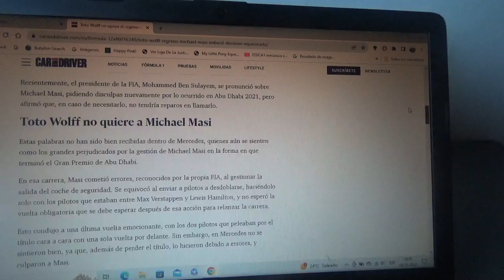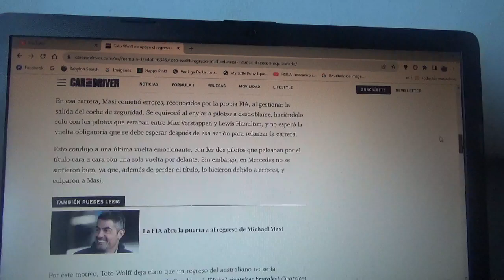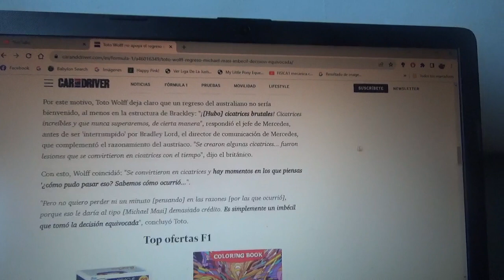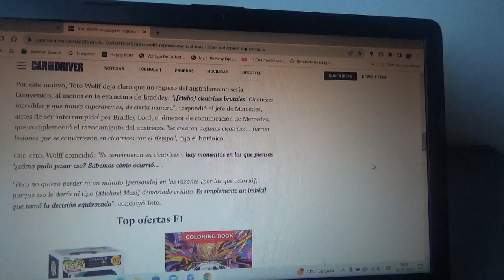Toto Wolff no apoya que Michael Masi regrese a la FIA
Mohammed Ben Sulayem actual mandamás de la Federación Internacional del Automovilismo abrió la puerta a un retorno del australiano pero en el equipo Mercedes Benz F1 esto lo rechazan por completo en especial su director técnico Toto Wolff